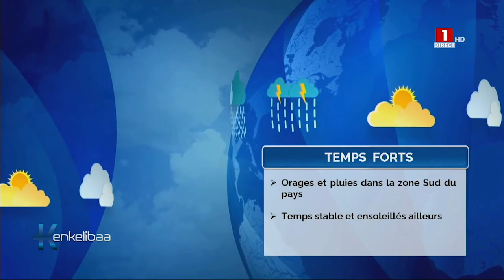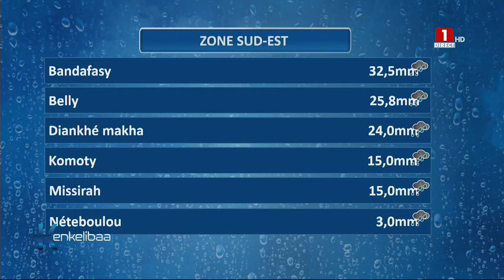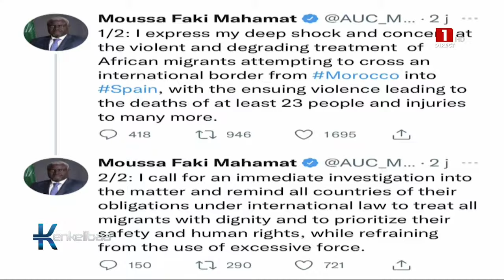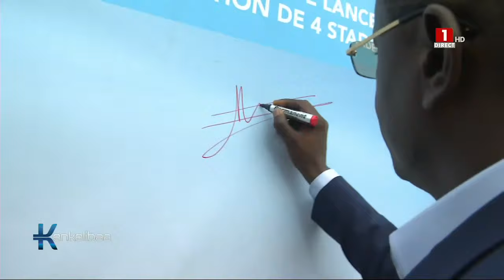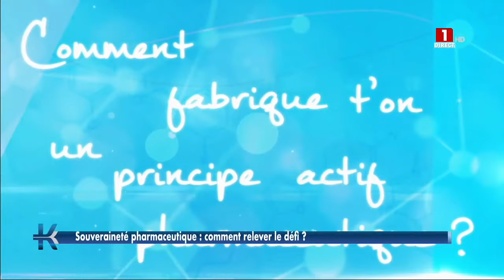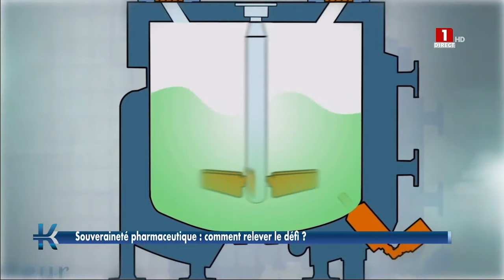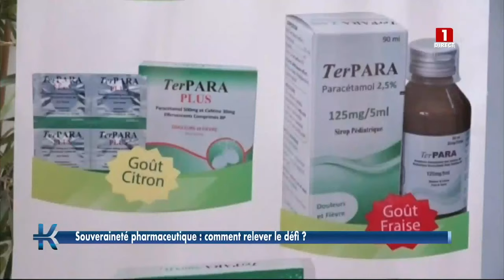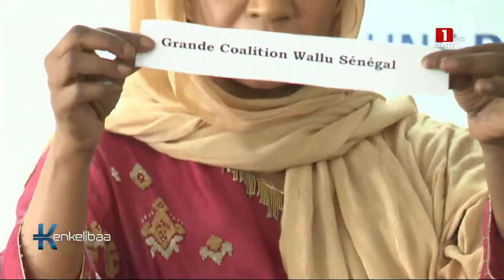KENKELIBAA DU 29 JUIN 2022